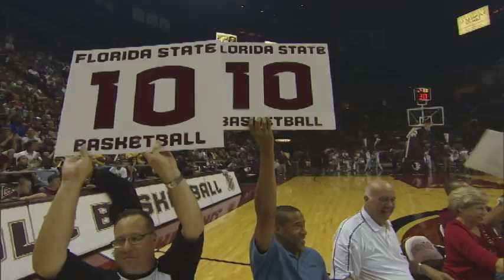2012-13 FSU BASKETBALL HIGHLIGHTS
2012-12 FSU BASKETBALL HIGHLIGHTS